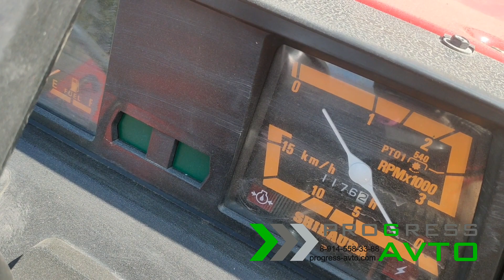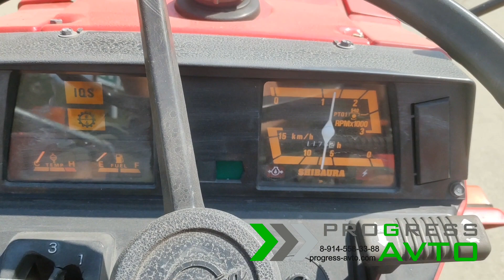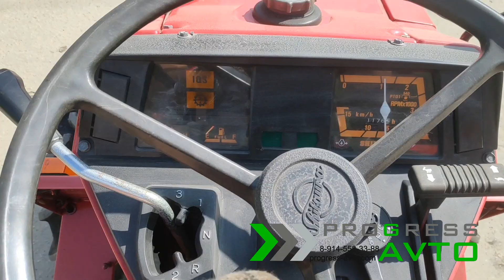Домашний минитрактор для огорода и дачного участка 4WD 21 л. с. почвенная фреза PROGRESS AVTO likee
Мини-трактор SHIBAURA P21F